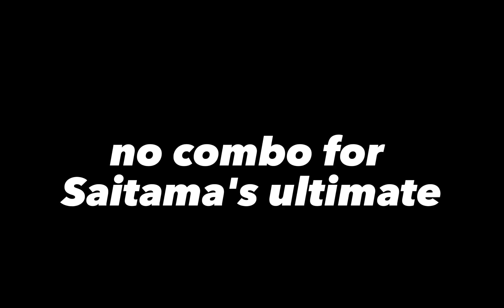ONE SHOT Saitama combos in Strongest Battlegrounds